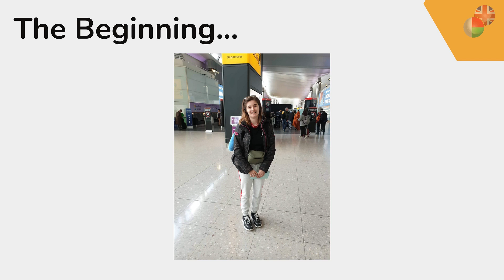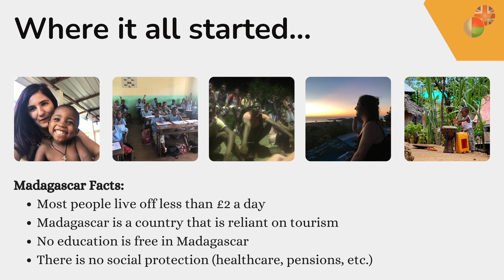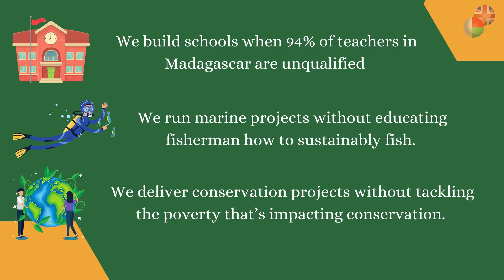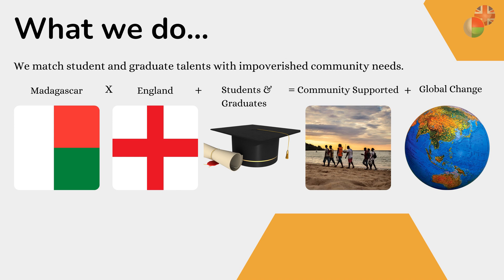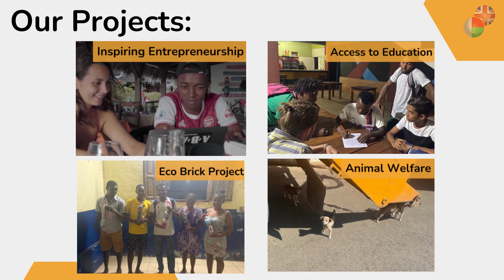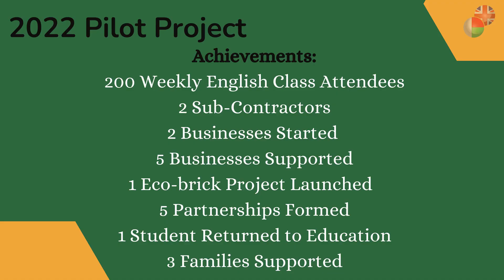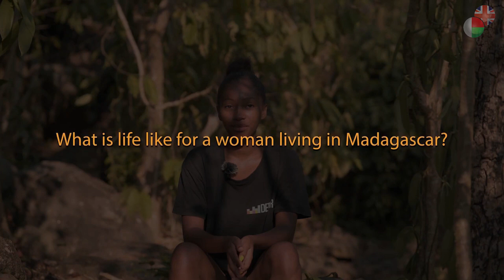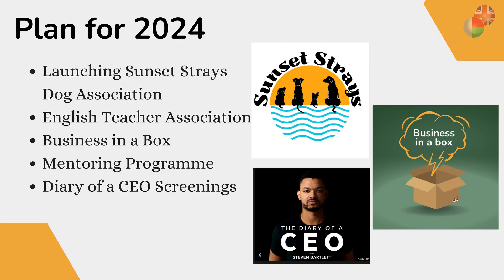Anglo-Malagasy Society October Meeting 2023: Chloe Lingard, TSAP Travel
In the day's final presentation, we heard from Chloe Lingard, founder of TSAP Travel, a new voluntourism organisation that describes itself as 'on a mission to ignite change, deliver impact and leave a legacy' in Madagascar. As part of her talk, she screened excerpts from a documentary they had recently made, called Fihavanana.